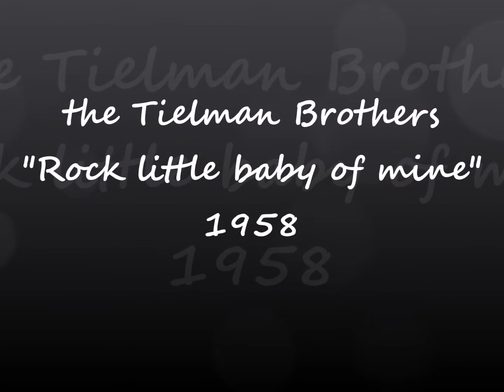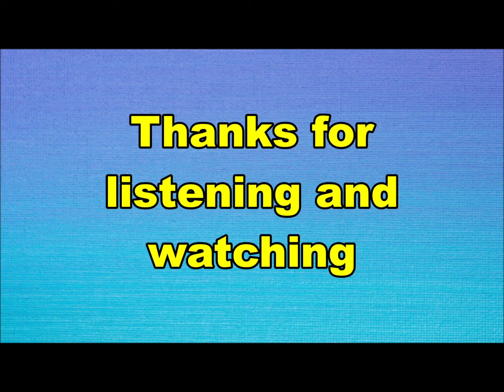the Tielman Brothers - Rock little baby of mine (Nederbeat) | (Breda) 1958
the Tielman Brothers uit Breda met "Rock little baby of mine" (Fernap 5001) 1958
De familie Tielman vertrokken in 1956/57 van Indonesië naar Nederland en vinden onderdak in Breda.

Bezetting:
Andy Tielman
Reginald "Reggy" Tielman
Phonton Tielman
Herman Lawrence "Loulou" Tielman